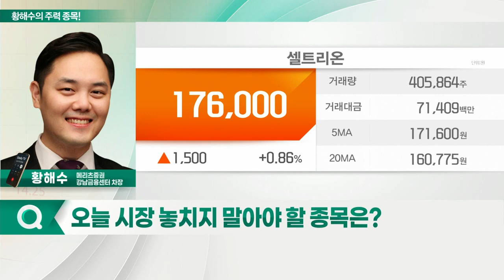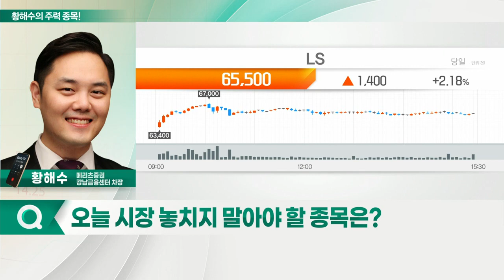셀트리온, LS, 한국항공우주, 한진칼_황해수의 주력 종목 (20220630)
1. 셀트리온(068270)
2. 한국항공우주(047810)
3. LS(006260)
4. 한진칼(180640)

- 주력 제품, 시장점유율 확대 속도 빠른 상태
- 올해부터 매년 새로운 신제품 출시로 매출 확대
- 하반기부터 높은 이익 개선 전망

LS(006260)
- 신재생에너지 확대에 해저 케이블 수요 증가
- 높은 기술 장벽으로 수주 확대 장기화 전망
- 올해 높은 이익 성장… 밸류에이션 리레이팅 가능